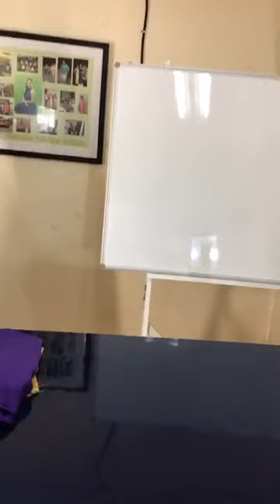Video #12 Tunica que se convierte en Falda y otras sorpresas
en este video usted aprendera que una tunica puede usarlo como falda vea el video completo si le gusta compartalo y nos da un like.